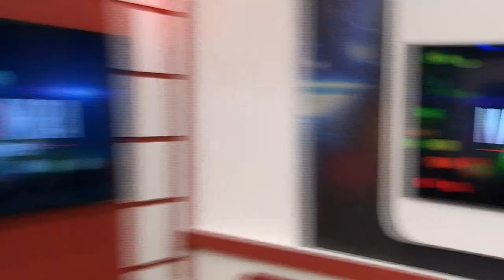Na Mira (03.06.2019) 02º Bloco